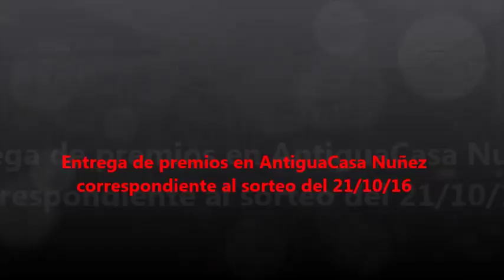Entrega de premios del sorteo realizado el 21 de Octubre de 2016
Entrega de los premios a los ganadores del sorteo realizado en Antigua Casa Nuñez el 21 de Octubre de 2016